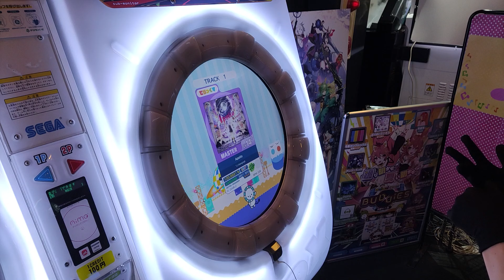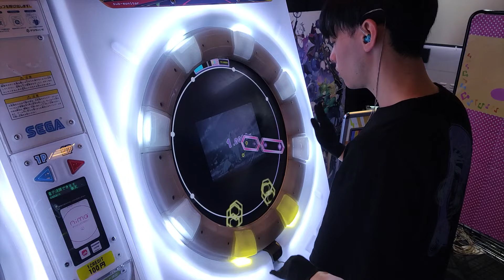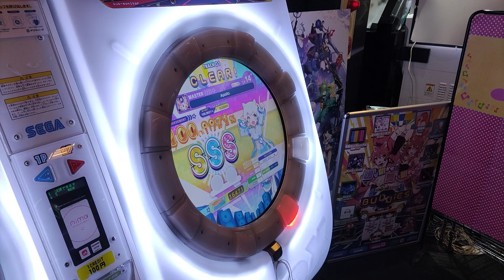【maimaiでらっくすBUDDiES】Apollo MASTER AP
ぷれいやー：ゆう